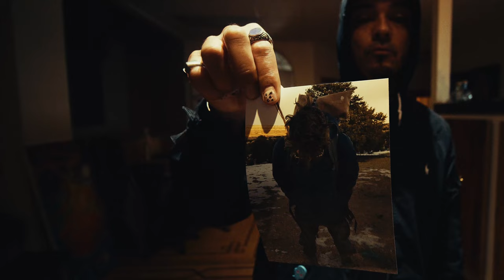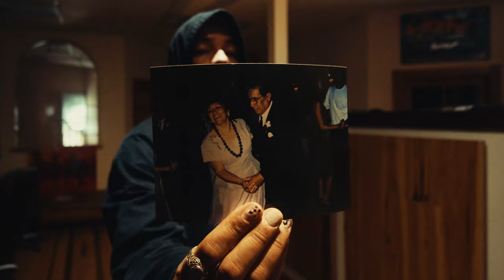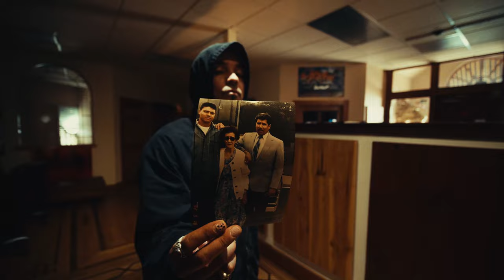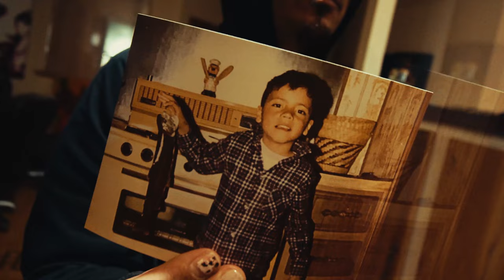Dark Time Sunshine - LORE / Hell Nah (Official Video)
Directed / Filmed / Edited by Tim Slusarczyk